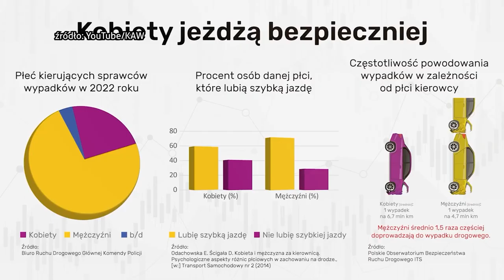Kierowczynie autobusów poszukiwane 22.05.2023